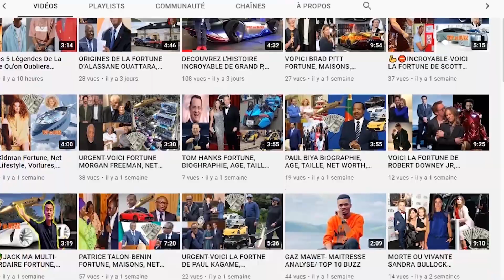Naomi Osaka - L'incroyable vie, voitures, valeur nette, âge, famille, mode de vie, fortune